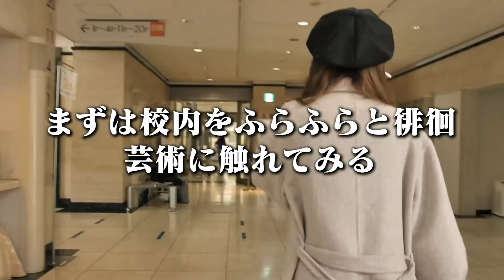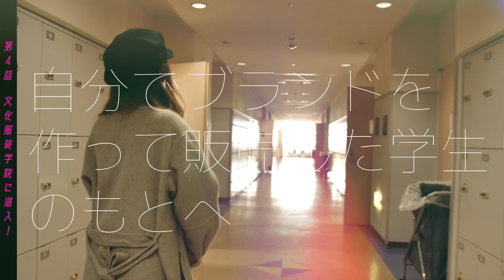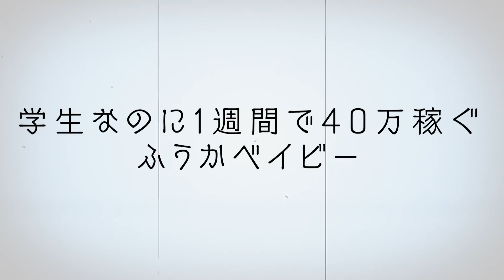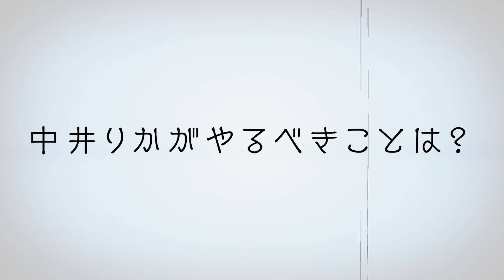#4【YouTuber初？】文化服装学院で学生とガチ対談！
NGT48中井りか 公式YouTubeチャンネル！

おぴめ 。ことNGT48中井りかが自腹でアパレルブランドを立ち上げる
【中井りかアパレルプロジェクト】を中心に
ファション・メイクなど等身大の中井りかを発信していくチャンネルです！

【SNS】